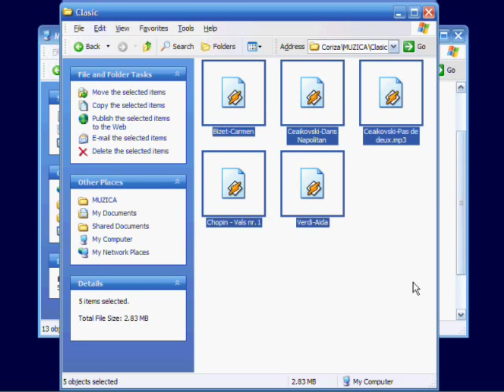Write your data to CD easily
Write your data to CD easily. Without any extra software.